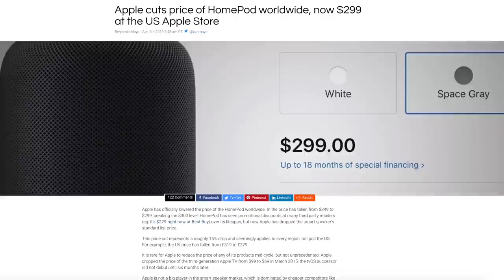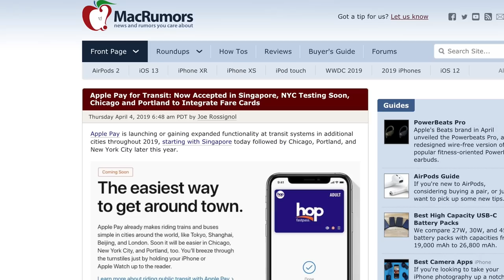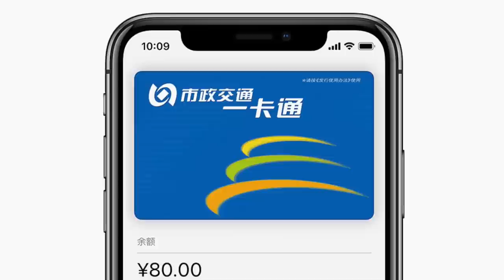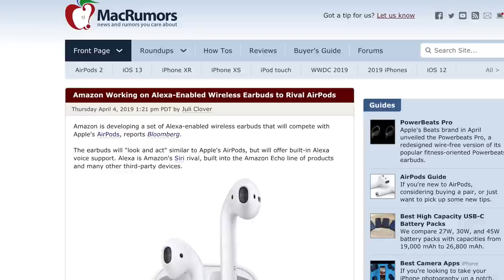New iPhone XI LEAKS! HomePod Price Cut & More Apple News!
Lots of news today! The HomePod saw a price drop, Apple Wallet is expanding transit cards to more countries, an exciting iPhone XI leak, and some news about an upcoming pair of Amazon headphones!